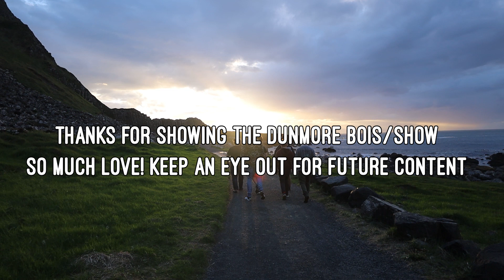Episode 22: The Final One - The Dunmore Show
It's been a wild journey! I look forward to bringing more content, but for now, The Dunmore Show is over...

Main IG - @patsthebunny1
Photography IG - @paddyg.photography